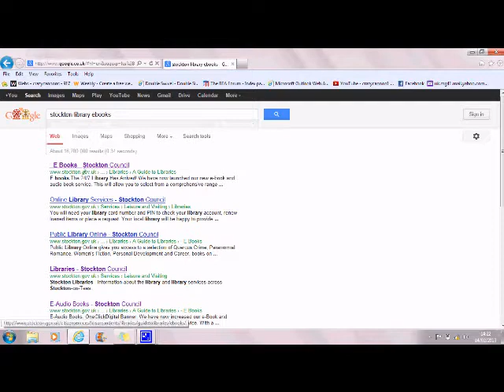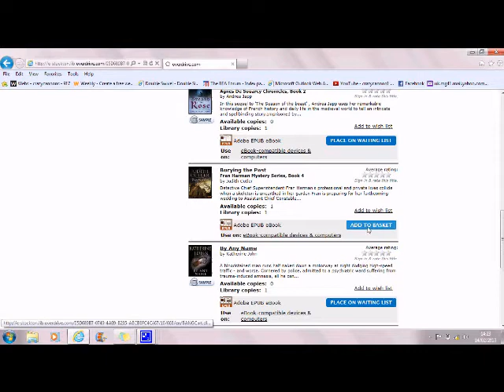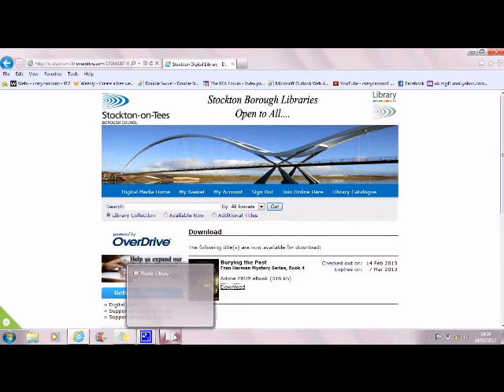Downloadin E books from the Library